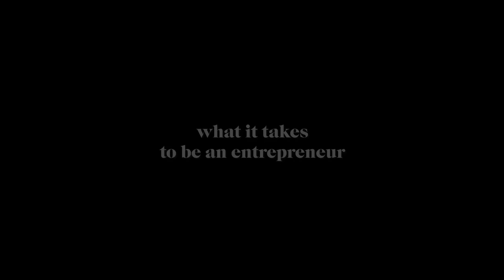So You Want To Start a Business? Listen To This First. Will Stirrup: Founder of Maeving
Will Stirrup is the Co-Founder of Maeving, the UK’s first electric motorcycle manufacturer, but after going totally bankrupt in his first year as an entrepreneur, Will’s journey is one of honesty, realism and business burnout. Raised in South Africa, Will came to the UK for university and quickly found himself on a career trajectory to working in finance. After becoming the youngest person ever to become double ACA CFA qualified, and securing a role within the M&A team of a top tier investment bank, Will packed it all in and chose his dream of being an entrepreneur. He didn’t have a business idea, only the knowledge that whatever it was had to have a positive impact on the climate crisis. Fast forward 4 years, and his business Maeving have developed an affordable, lightweight urban motorcycle with removable batteries you can charge at a standard plug socket, selling out their first production run almost immediately. Will’s story is one of toxic work cultures, intense burnout and of someone who is still looking for the right way to do it all - if such a thing exists.

00:01 - Trailer
00:49 - introduction into having an honest conversation about entrepreneurship
1:42 - a brief overview into the start of Will's career
6:10 - what Will learnt from his career in finance
9:20 - Will's experience with burning out and feeling out of his depth
14:21 - going from corporate careers to starting a business
18:57 - how to handle financially starting a business
21:33 - the side hustles that you can do whilst beginning a business
23:27 - why his business felt like passion project
24:30 - the 1st year of Maeving
31:00 - getting to the point of 'can we keep doing this?'
33:00 - what would Will do if his business fails now?
34:30 - how has Will become so resilient?
35:56 - how the pandemic nearly bankrupted Maeving
39:20 - how Will has hired well
44:50 - who is entrepreneurship for?
52:08 - what is this Entrepreneur's biggest mistake?